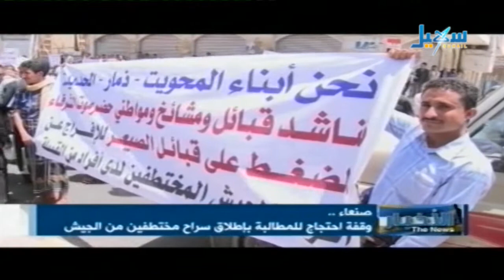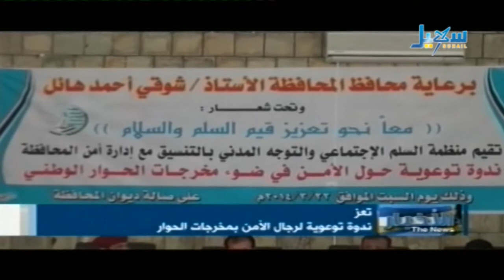الأخبار الساعة التاسعة والنصف 22 03 2014